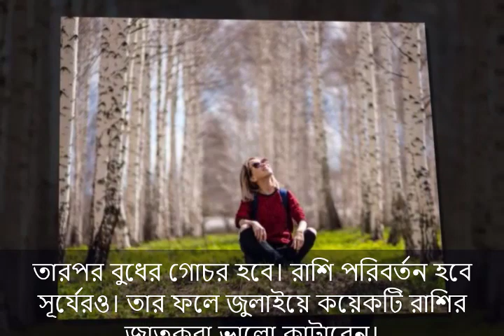জুলাইয়ে ভাগ্যোদয় প্রবল ধনপ্রাপ্তি হবে, সাফল্য পাবেন চাকরিতে ৪ রাশি